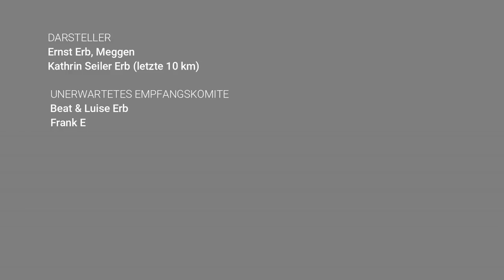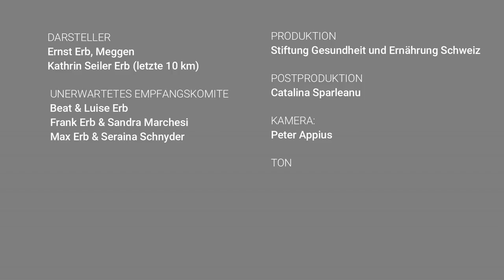Mit 80 zu Fuss von Luzern nach Zürich / From Lucerne to Zurich at the Age of 80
This video has English, German, Russian, Spanish and Chinese subtitles !
DEUTSCH
An seinem 80. Geburtstag (2016) lief Ernst Erb vom Bahnhof Luzern zum Hauptbahnhof Zürich – 55km. Später mal stieg er auf den Pilatus - 1600m Höhendifferenz. Alles keine besonderen Leistungen, wenn man jünger ist oder trainiert, sagte er.

Doch sein Ziel war zu zeigen, dass man mit naturnaher Ernährung auch dann Leistungen vollbringen kann, wenn man während Jahrzehnten täglich zu viele Stunden am Computer arbeitete.

Körperliche und geistige Leistungsfähigkeit kann man sich am besten mit naturnaher Ernährung und gesunder Aktivität erhalten.

ENGLISH
On his eightieth birthday (2016), Ernst Erb walked from the Lucerne train station to Zurich Central Station — 55 km in total. Later, he hiked to the top of Mount Pilatus — a 1600 m difference in elevation. Neither of these are all too remarkable achievements when you are young and fit, Ernst says.

But his goal was to show that eating a whole foods vegan diet can allow you to do amazing things, no matter how old you are or how many long days you spend in front of the computer.

The best way to maintain your physical and mental health is to eat a natural, plant-based diet and get physical activity.

For more information that is based on careful research, please go

RUSSIAN
В день своего 80-летия (2016г.) Эрнст Эрб прошёл пешком от вокзала Люцерна до главного железнодорожного вокзала Цюриха 55 км. Позже он поднялся на гору Пилатус, перепад высот составил 1600м. Всё это не представляет сложности для молодых или тренированных людей, говорит он.

Но его целью было показать, что на естественном питании можно быть в отличной физической форме, работая слишком много часов за компьютером в течение десятилетий. Физическую и умственную работоспособность лучше всего поддерживать при помощи натурального питания и разумной физической активности.

SPANISH
En su ochenta cumpleaños (2016), Ernst Erb recorrió a pie los 55 kilómetros que separan las estaciones de Lucerna y Zúrich. Después, subió al monte Pilatus, con una diferencia de altitud de 1600 metros. Según él, nada del otro mundo cuando se es joven o se entrena.

Sin embargo, su objetivo era demostrar que con una alimentación vegana se tienen fuerzas para lograr grandes propósitos, aunque se hayan pasado demasiadas horas frente al ordenador durante décadas. El rendimiento físico y mental se mantiene mejor cuanto más cercana a la naturaleza es la alimentación y si se realiza actividad física.

Encontrará información completa y exhaustiva sobre este estilo de vida

CHINESE
80岁老人从卢塞恩徒步跋涉到苏黎世

恩斯特·厄尔布在他80岁生日那天从卢塞恩火车站徒步跋涉到苏黎世中心火车站，全程55公里。后来他还登上了1600米高的皮拉图斯山。他说，对于年轻一些或者平时经常锻炼的人来说，这些都不算什么难事。但是他的目的是想展示，一个十几年来每天都在电脑前工作很长时间的人，在采取天然饮食方式的条件下，身体照样能够胜任巨大挑战。天然饮食和健身运动是保持身体和精神活力的最佳方法。欢迎您访问